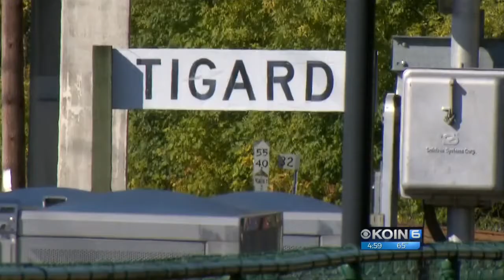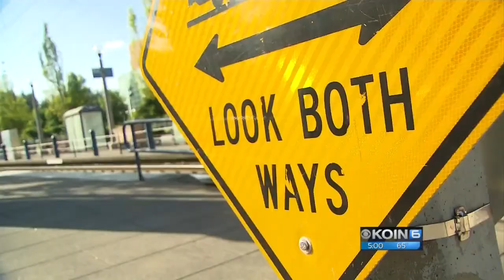Wheeler, TriMet at odds over housing funds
Wheeler made the announcement Saturday while speaking at a community forum on affordable housing in the Southwest Corridor where Metro has proposed the region's next MAX line.